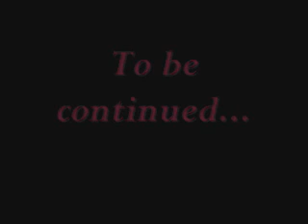Club Penguin Investigation Part 3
Momo and Ka Pop are on a date and Momo talks about the robber, Diana finds surveillance of the robber.